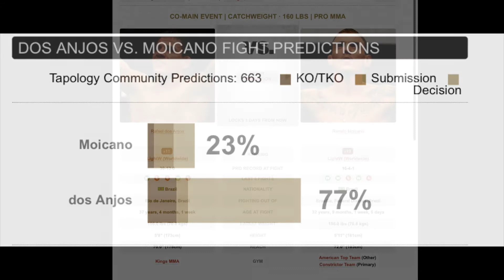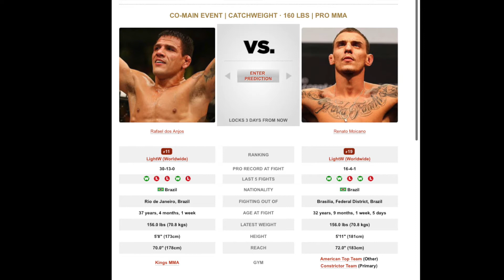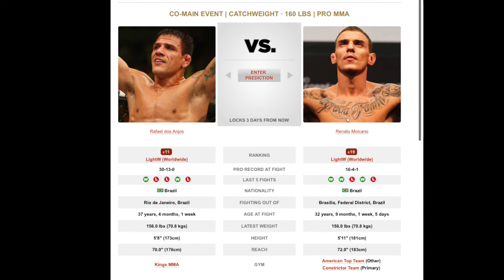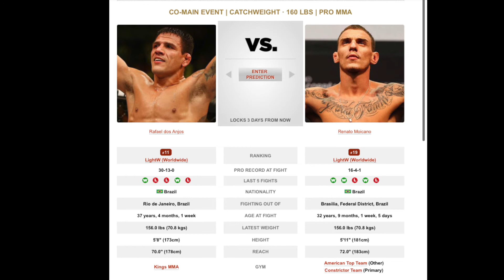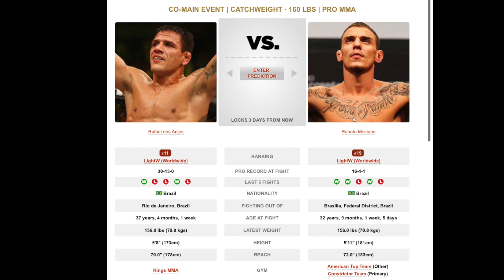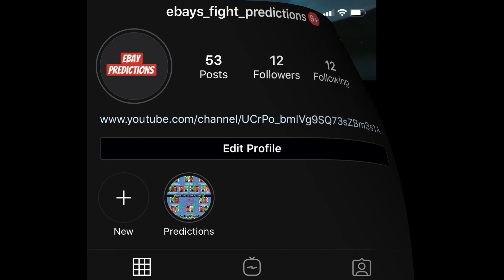Rafael dos Anjos vs. Renato Moicano Breakdown and Prediction !!!!!!!!